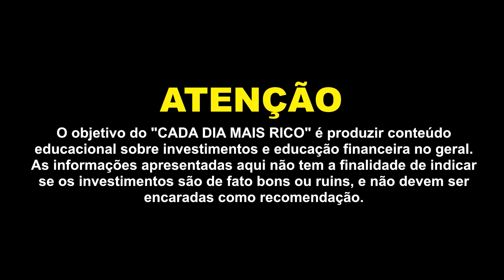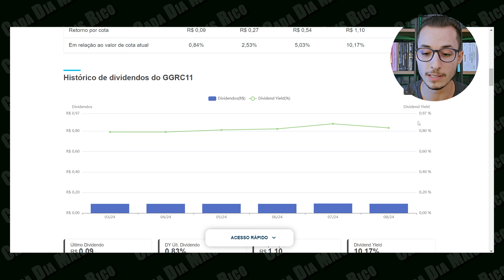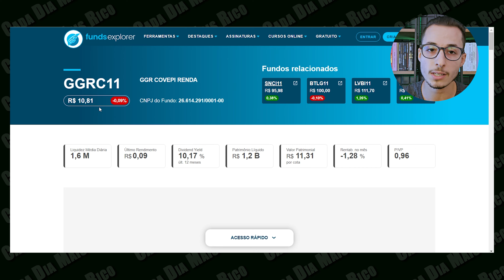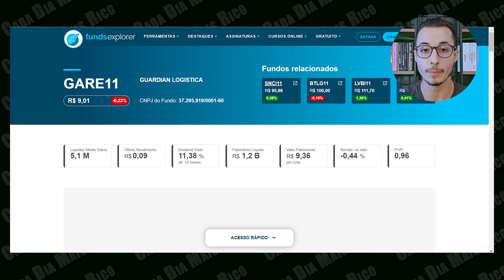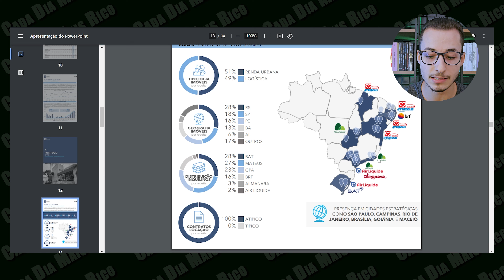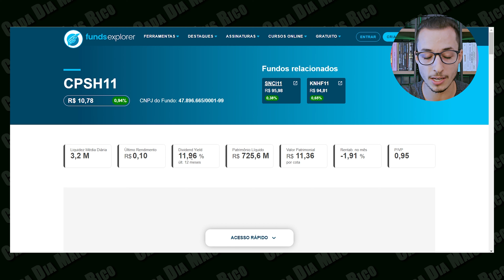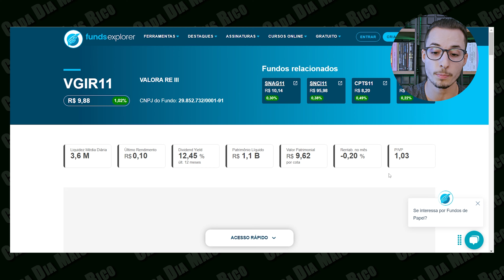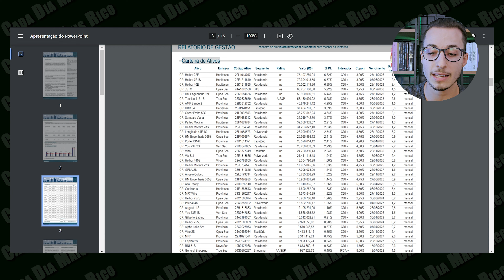4 fundos imobiliários para comprar e nunca mais vender!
✅Banco Daycoval: Abra sua conta com o código abaixo e receba R$150 de bônus ao investir R$10.000 e permanecer investido por pelo menos 90 dias. Basta inserir o código "maisrico" no momento da abertura da conta.
(campanha pagando R$150 de bônus válida para julho e agosto, após isso deve voltar aos R$100 de bônus)

✅Banco Sofisa Direto: Abra sua conta com o código abaixo e receba R$50 de bônus ao investir a partir de R$1.000 em CDB, LCI ou LCA com prazo de resgate mínimo de 12 meses. (o investimento precisa ser feito em até 30 dias). Basta inserir o código "MAD1472316" no momento da abertura da conta.

✅Inco Investimentos: Abra conta pelo link abaixo e receba 1% de bônus sobre seu 1º investimento. O código que deve aparecer é "cadadiamaisrico" (o bônus é pago ao final do prazo).

✅Conta em dólar Nomad: abra sua conta com o cupom "MAISRICO20" e receba 2% de cashback na sua 1ª operação de câmbio feita em até 15 dias após a abertura da conta (limitado a US$20 de cashback).

✅Corretora Toro Investimentos: Abra sua conta pelo link abaixo e após investir R$1.000 ou mais em qualquer investimento você recebe aproximadamente R$50 em ações. (As ações variam com o tempo).

Olá, me chamo Marco Antônio e eu sou o Educador financeiro aqui do Cada Dia Mais Rico. E nesse vídeo eu mostro 4 fundos imobiliários para comprar e nunca mais vender.

Tudo isso no vídeo "4 fundos imobiliários para comprar e nunca mais vender!"

00:00 - Introdução do vídeo
01:04 - 1º Fundo Imobiliário
04:07 - 2º Fundo Imobiliário
06:40 - 3º Fundo Imobiliário
08:51 - 4º Fundo Imobiliário